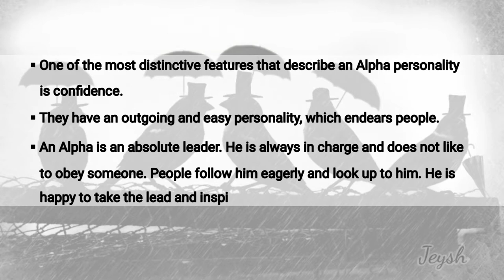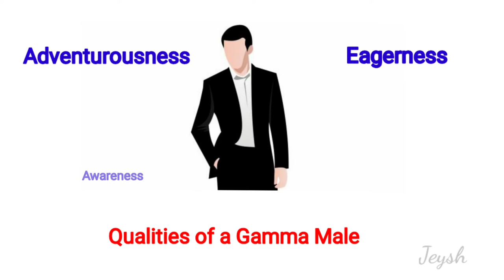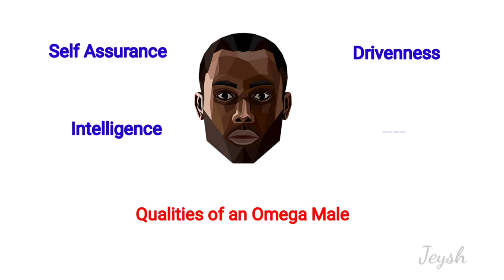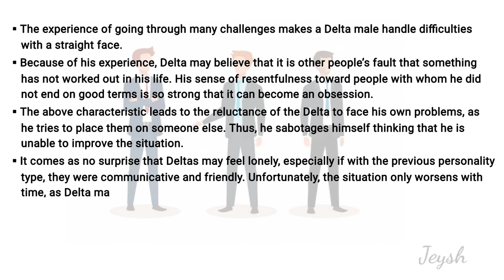6 MALE PERSONALITY TYPES | Which One Are You? | Types of Male Personality | Alpha Male | Jeysh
5 male personality types,
6 male personality types,
6 male personality types tamil